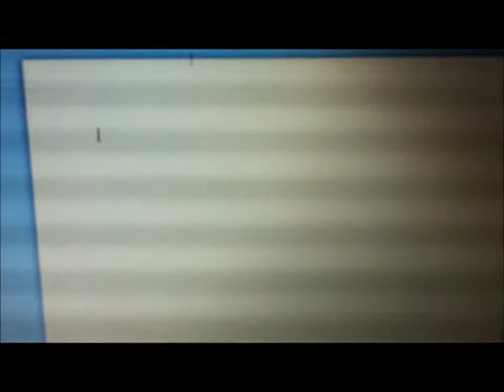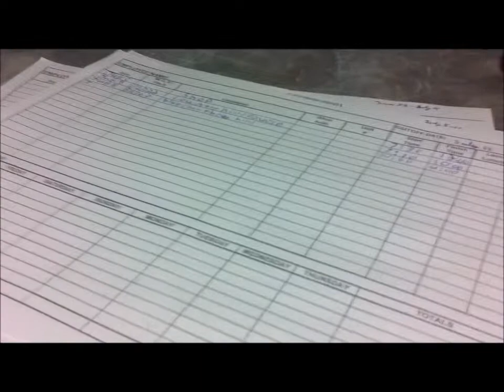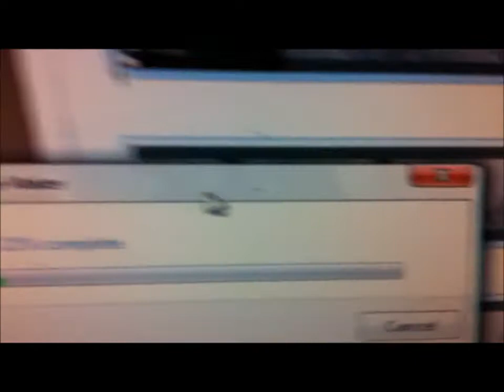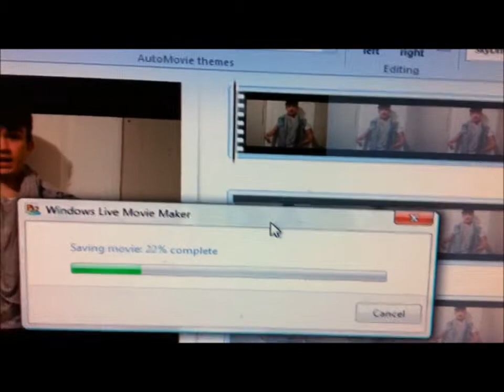Weasel Puppy Vlog #1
I am now vlogging guys!! yayy! There may be other vlog channels of me on youtube but this is my only vlog channel as of now

Vine: KMH